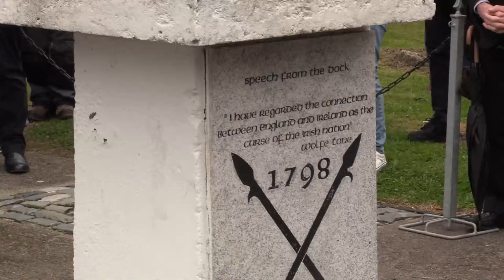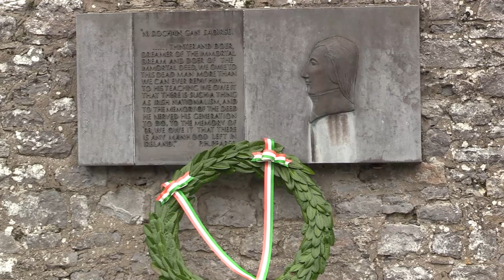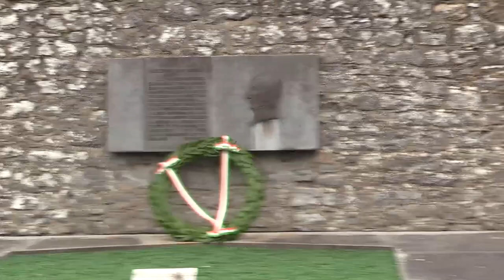Annual Wolfe Tone commemoration from Bodenstown cemetery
An Taoiseach Micheál Martin, Uachtarán Fhianna Fáil, lays a wreath at the grave of Theobald Wolfe Tone and delivers the Oration, commemorating the contribution made by Wolfe Tone and his comrades.